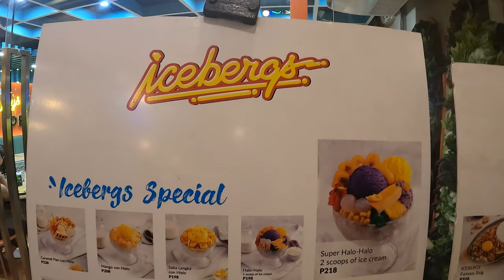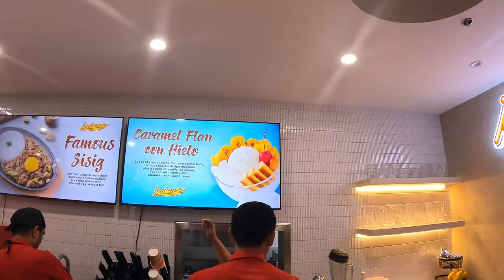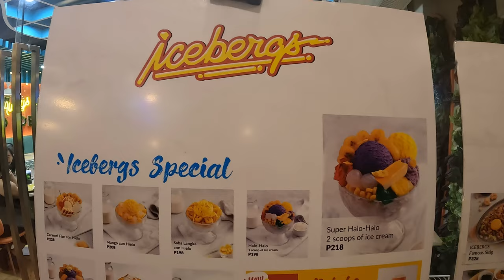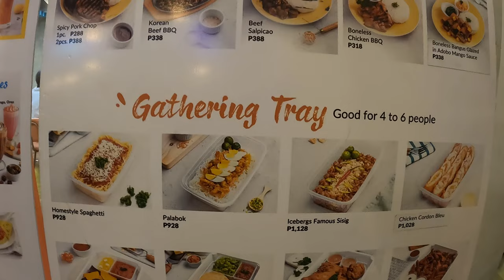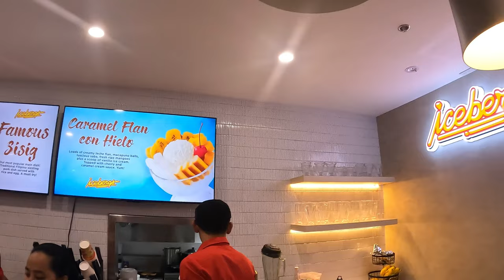Now Open ICEBERGS | Ultimate Super Halo-Halo at Eastwood City Mall